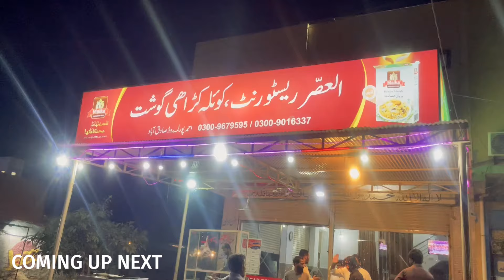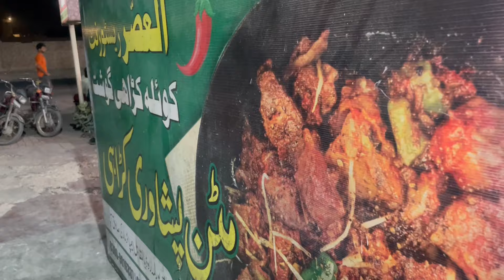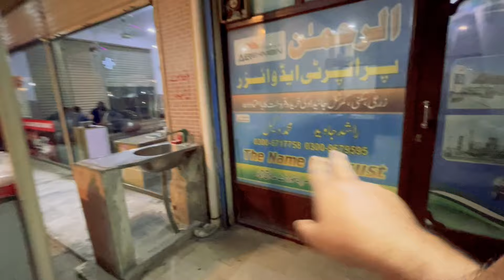Best Desi Murgh Special & Mutton Karahi of Al Asar Restaurant | Hidden Gems of Sadiqabad food street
We have found the one of the best and universal taste of desi karahi in Sadiqabad.Al asar Restaurant is well renowned and have great impact on sadiqabad food street where one could find the best and special Mutton karahi and Chicken Desi Murgh Karahi.

Location of this food point is at Ahmed Pur Lama road Sadiqabad where you could find the one of the best and universal food where the best Karahis of Al asar Restaurant the Well great cooked karahis are making on the demand.

The best desi murgh karahi are prepared on demand where you got the best Mutton karahi vibes the special chunks of mutton is prepared under the best and great supervision of  Chef.

The only Hidden gems is found in sadiqabad where you could find the desi taste and make the dinner healthy and make you to enjoy the best bites and moments with Al asar Restaurant sadiqabad.

We warmly welcome to all of you on our food vlogging heaven where you could find the best and great food videos from live kitchens of Restaurants where the best food have the best taste where the special things are made with best and great taste.

You just comes once and enjoy the best moments and great desi murgh karahi with specail mutton and gravy at Alasar as there taste is there keen cause of famous in sadiqabad food street.